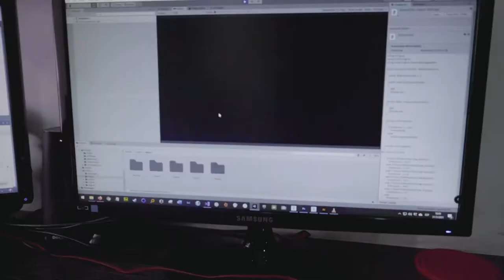Gameloop SAS con Pasajeros, ganadores de la categoría desarrollo de videojuegos 2020 de Crea Digital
En la Semana de Contenidos Digitales destacamos la historia Pasajeros, ganadores de la categoría desarrollo de videojuegos 2020 de Crea Digital